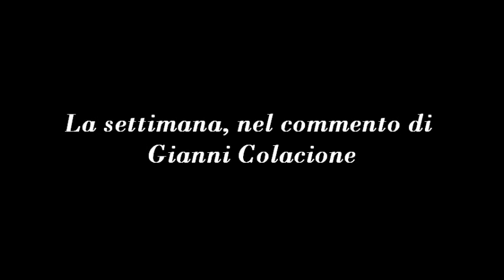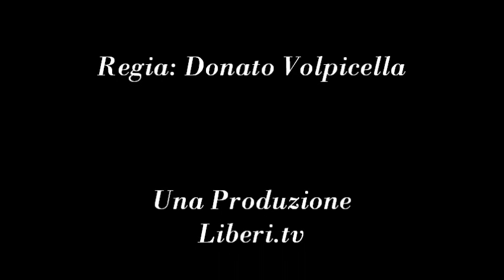La virgola del Direttore - La settimana, nel commento di Gianni Colacione 27 luglio 2012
- La virgola del Direttore 27 luglio 2012.
Commento all'articolo di Marcello Zacche' pubblicato su Il Giornale del 27 luglio 2012 intitolato "Condannati allo spread da toghe e garagisti" in merito alla vicenda ILVA di Taranto

Non e' corretto imputare ad un giudice che e' stato chiamato a svolgere il proprio compito la responsabilita' di contribuire all'aumento delle spread.
L'aumento dello spread ,se e' connesso a questa vicenda, e' dovuto non al fatto che un giudice attivi l'ultimo , estremo atto di difesa per la collettivita' , ma, eventualmente, dal fatto che una intera comunita' , quella della citta di Taranto, da anni vive in una condizione che mortifica il proprio diritto alla tutela della salute.